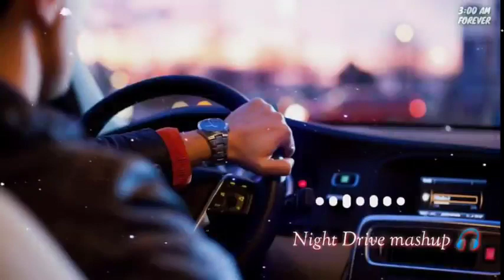night drive music mashup.